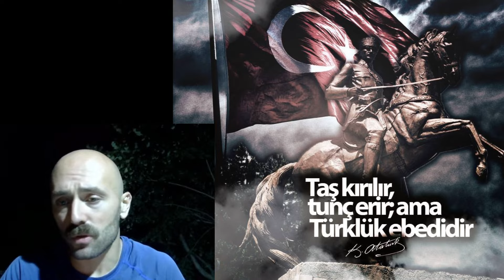Ulusçuluk Gerekli Mi ?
Esenlikler arkadaşlar. Ulusçuluğun Türkiye'deki gerekliliğine tarihsel süreçle beraber değindim. İyi seyirler dilerim.